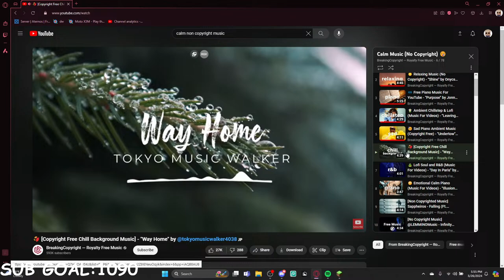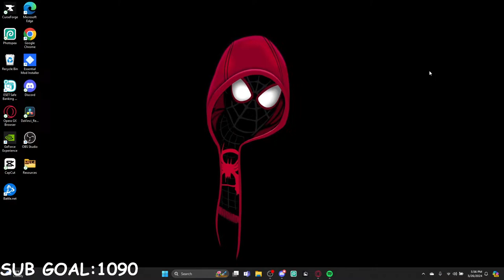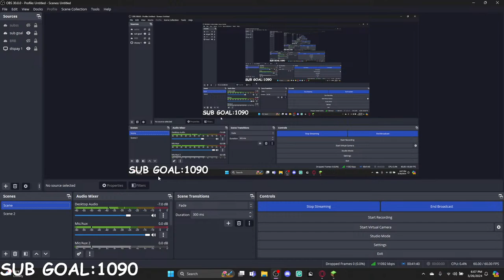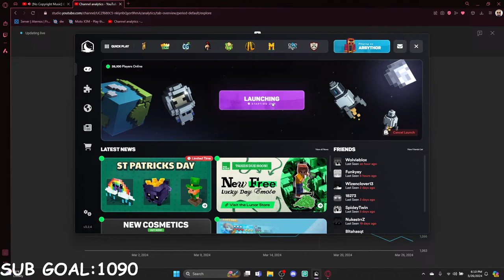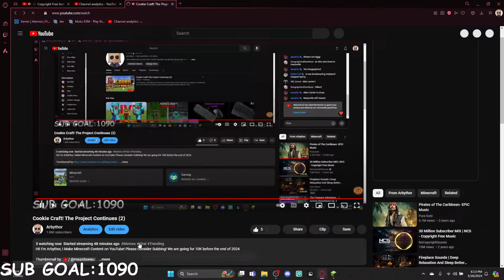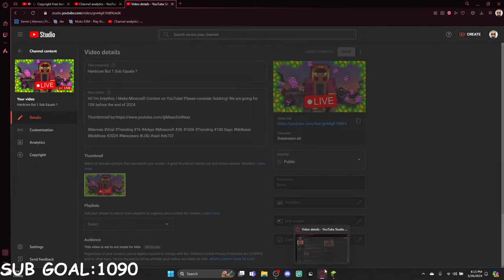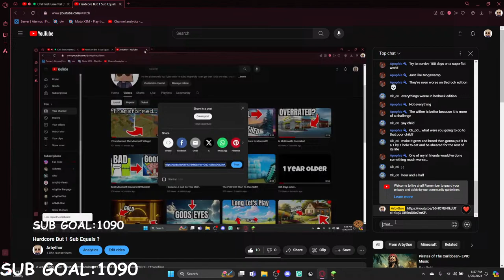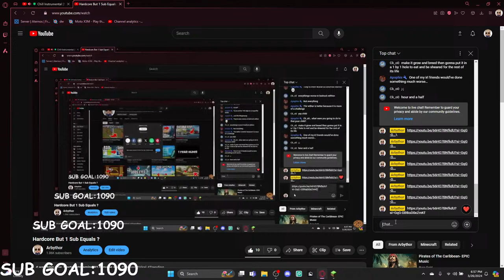Hardcore But 1 Sub Equals ?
Hi! I'm Arbythor, I Make Minecraft Content on YouTube! Please consider Subbing! We are going for 10K before the end of 2024